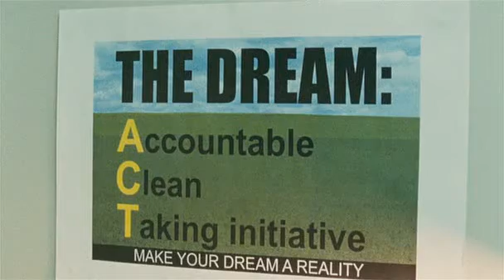this.beautiful.city.2007.festival.dvdrip.xvid-nodlabs.sample.avi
bootifull ct